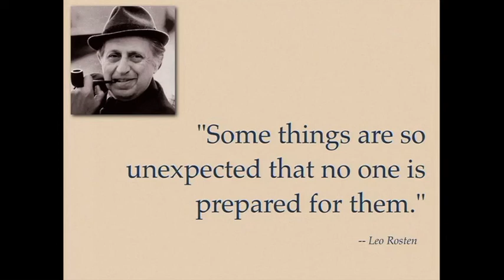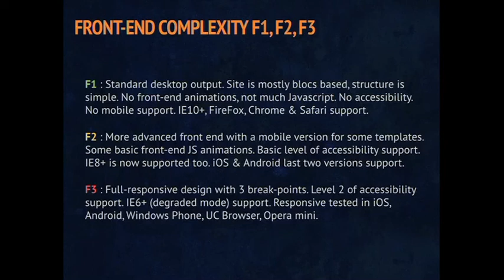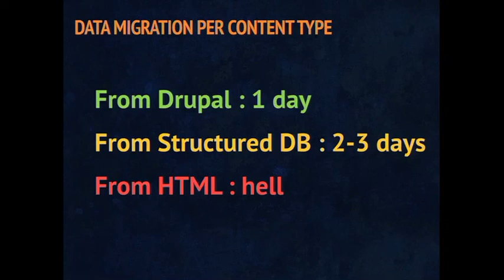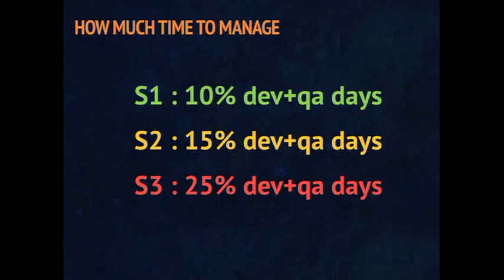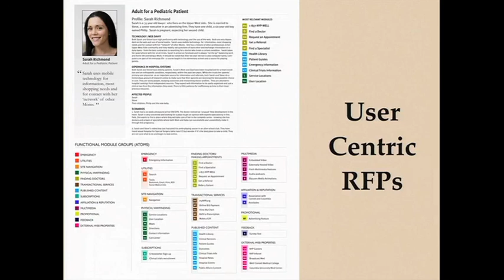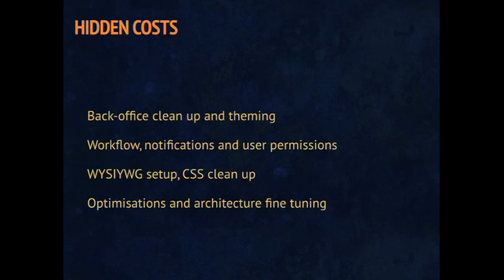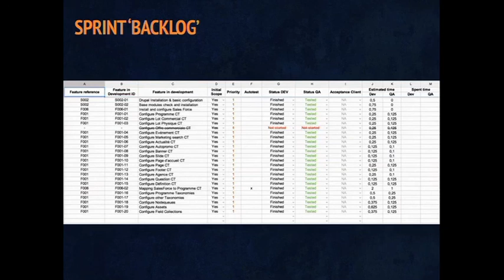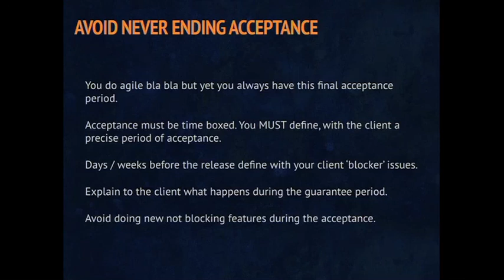Drupal fixed budget projects the art of estimates - Maxime Topolov